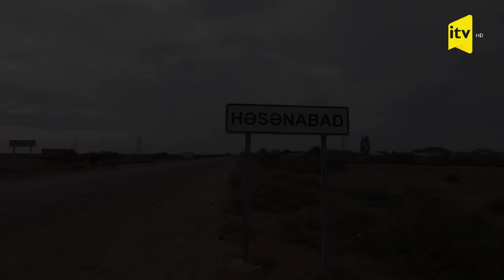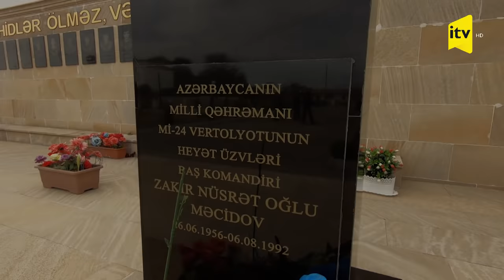Qasapeti Mi-24 helikopteri ilə darmadağın edən şahin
Mi-24 helikopterini idarə edən komandir Zakir Məcidov — Azərbaycanın Milli Qəhrəmanı, Birinci Qarabağ müharibəsinin şəhidi. O, həmin vertolyotla Ağdərənin Həsənriz kəndində ermənilərin yerləşdiyi qərargahı darmadağın edir, düşmənin xeyli texnikasını sıradan çıxarır.

6 avqust 1992-ci il Zakir Məcidov heyəti ilə birgə üç dəfə uçuş edərək, ermənilərin döyüş əhəmiyyətli Qasapet yüksəkliyindəki mövqələrini darmadağın etmişdi. Növbəti, dördüncü dəfə ona uçmaq əmri verildi və bu heyətin son uçuşu oldu. Mİ-24 vertolyotunun cəsur heyət üzvləri baş komandir Zakir Məcidov 36 yaşında, Ruslan Polovinko 22 yaşında və sərrast nişançı-snayperçi, Rəhimov Cavanşir 19 yaşında Vətən uğrunda şəhid oldular.